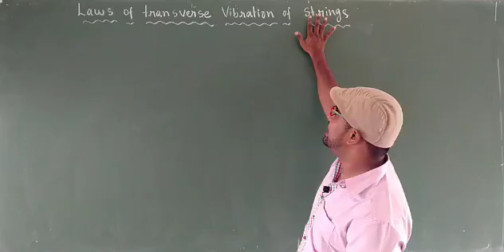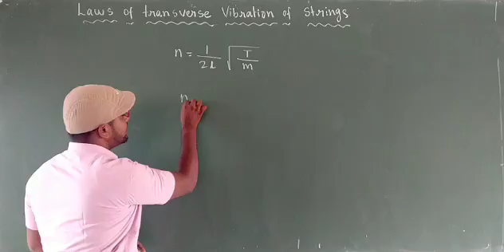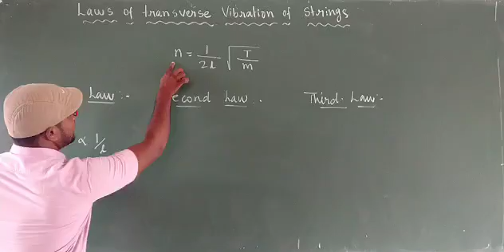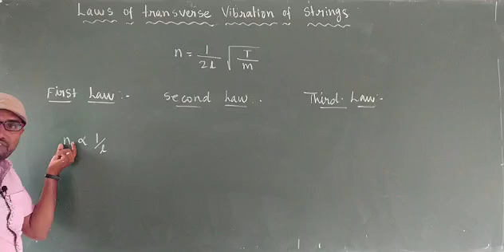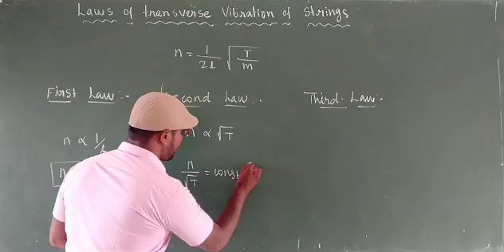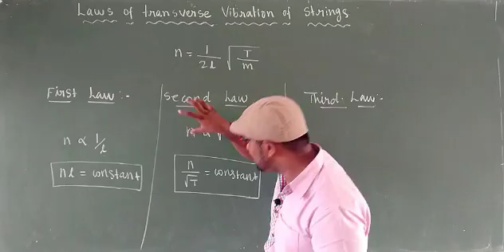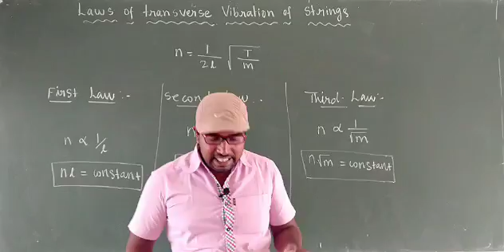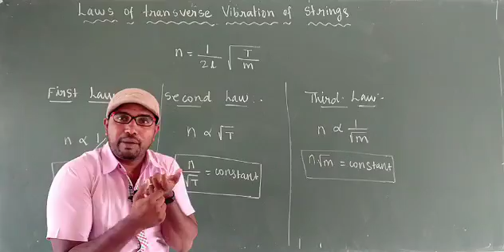Laws of transverse vibrations of strings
Laws of transverse vibrations of strings in tamil explanation